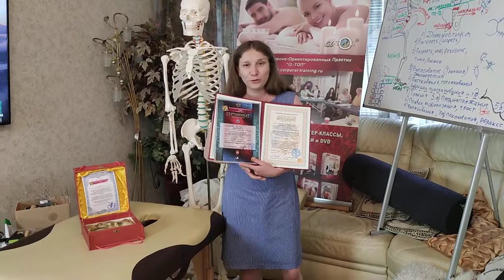Сначала я была просто клиенткой... Олег научит такому, чему нигде не научитесь! (Кристина)